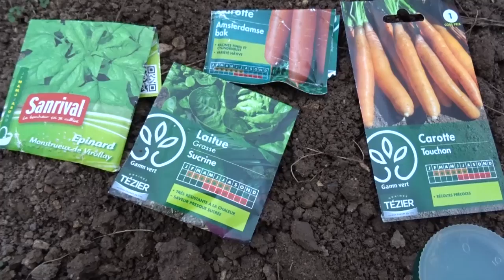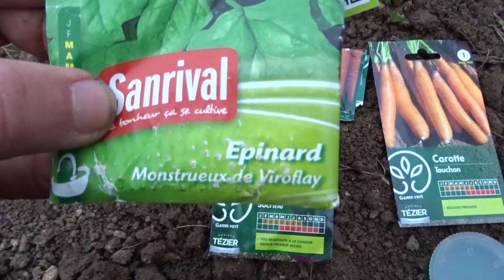tour de serre et potager fevrier 2019 et semis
bonjour

tour de serre et premier semis au jardin

Merci Vincent